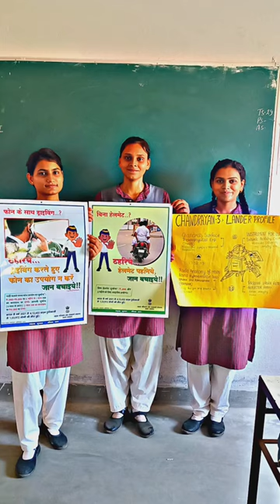chandrayan 3 presentation and celebrations